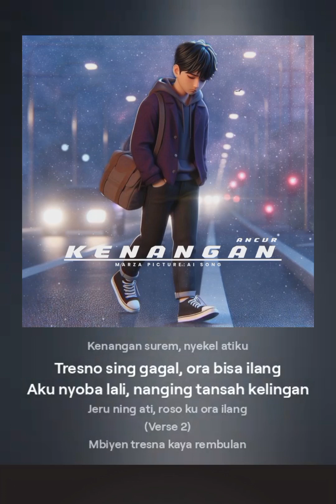Kencur - Lagu Jawa | Music AI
Lagu Jawa Menggunakan Music Ai
Componen : ai generate tools
Original Lyrics : ‎@marzapicture
Video Audio Tools : CapCut
Inspirasi : Real Life